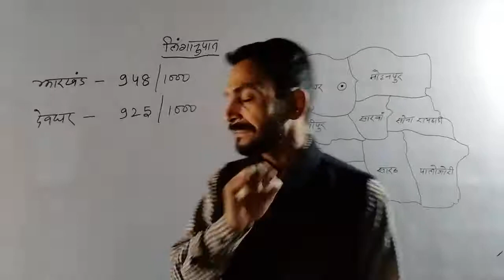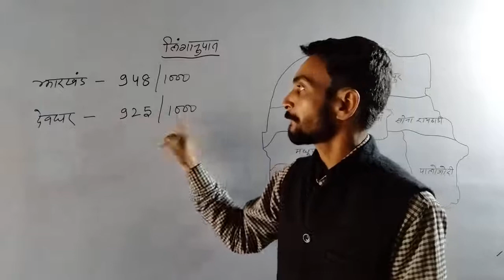Deoghar Jila ka linganupat kitna hai ? || देवघर जिला का लिंगानुपात कितना है ?